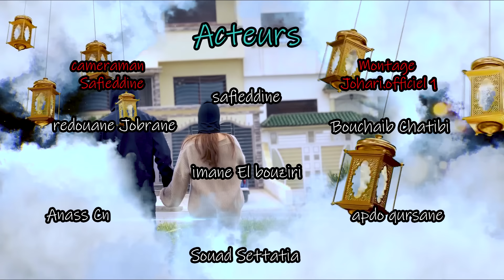فيلم بعنوان "استريلا" 💓 (الإنتقا.م الحب)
⊙ حساباتي في السوشل ميديا :

● أنستقرام : Safieddine_official
● سناب شات : Safieddine.18

شكرا لكم على تفاعلكم معي عائلة حسين 🍞